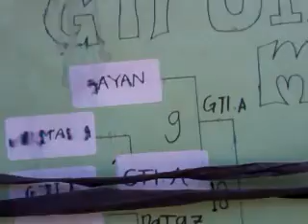GTI U13 FUTSAL MATCH 2013 Part 2 Of 2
Updated On June:On June.1-2.2013 I'm Winning a young engineers 2013 at:Ranking to: 16 as nomination

I'm Watching The GTI U13 FUTSAL MATCH 2013 At Griya Timur Indah